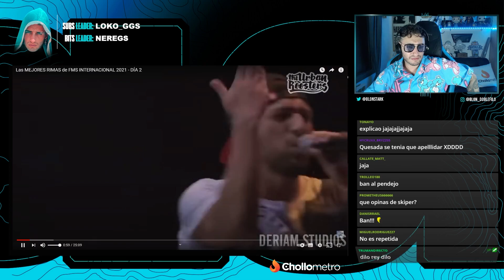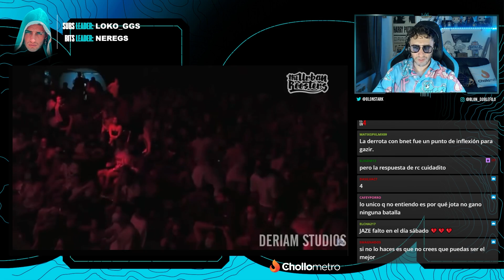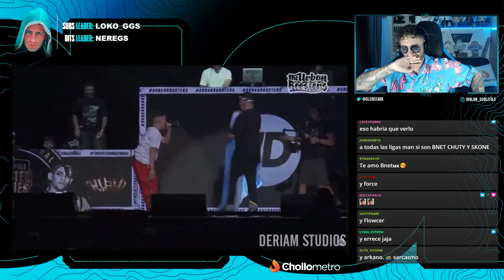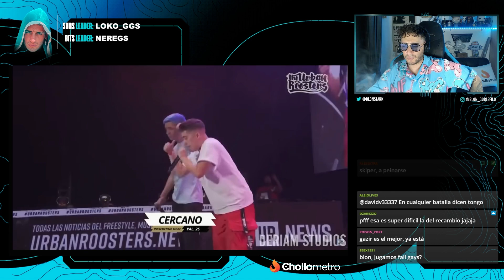BLON REACCIONA LO MEJOR DEL DÍA 2 DE FMS INTERNACIONAL 2021 | GAZIR HA PERFECCIONADO SU FREESTYLE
Blon reacciona a las mejores rimas del día 2 de FMS Internacional 2021 en las que Gazir demostró lo que se venía sabiendo; que había mejorado muchos aspectos de su freestyle.